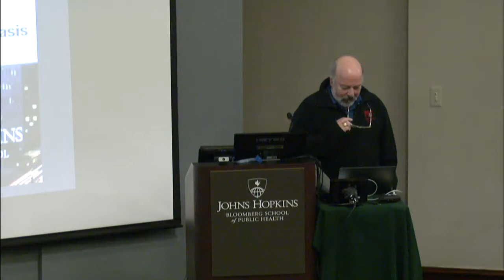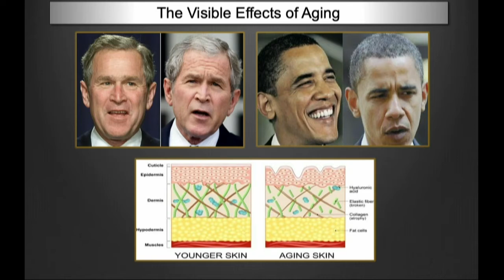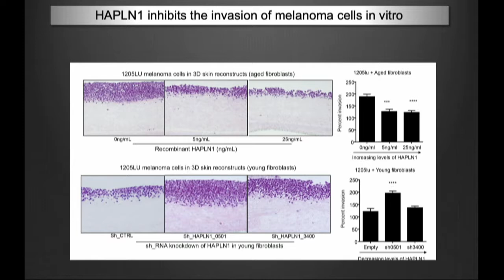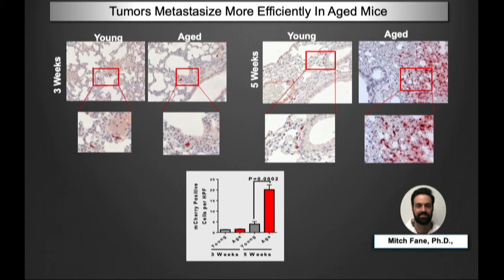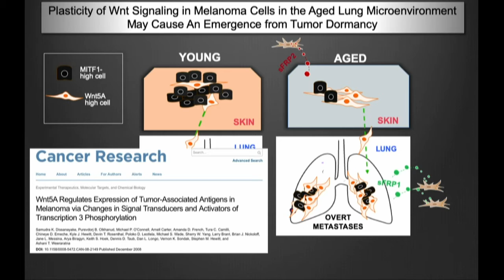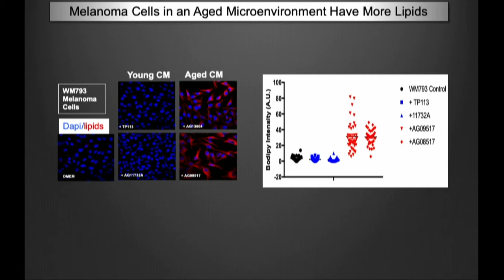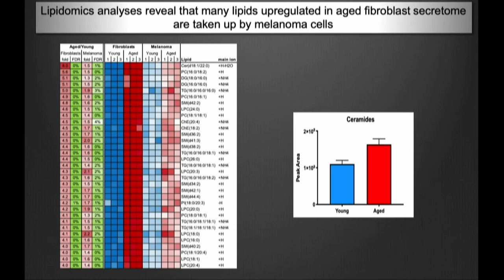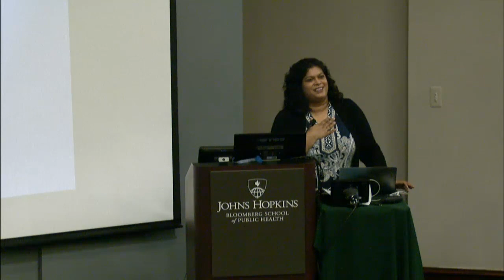Age against the machine: How aging disrupts the homeostasis of cancer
Speaker: Ashani Weeraratna, PhD, E.V. McCollum Chair of Biochemistry and Molecular Biology, Johns Hopkins Bloomberg School of Public Health; Bloomberg Distinguished Professor of Cancer Biology, Co-Program Leader, Cancer Invasion and Metastasis, Sidney Kimmel Cancer Center, Johns Hopkins School of Medicine